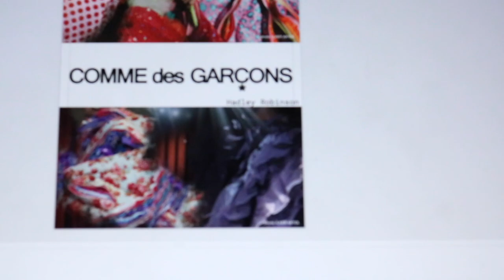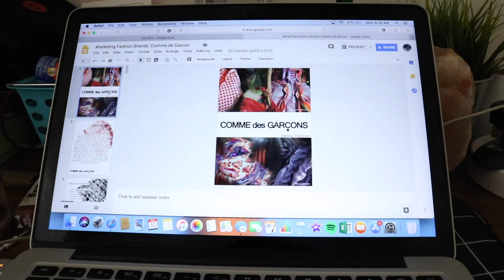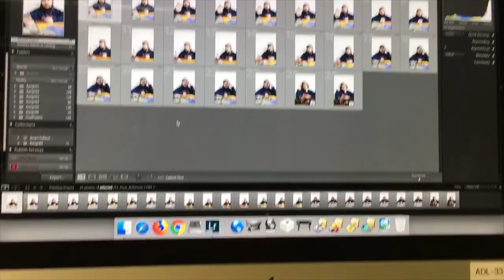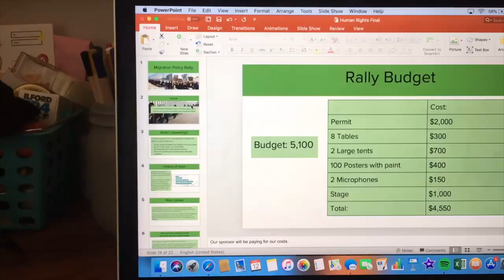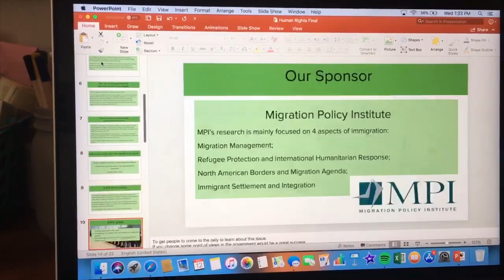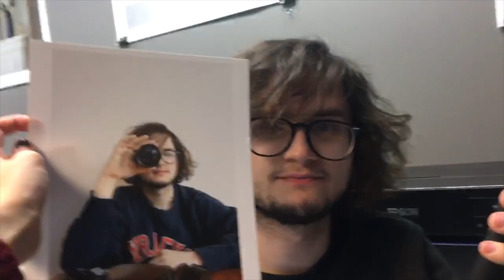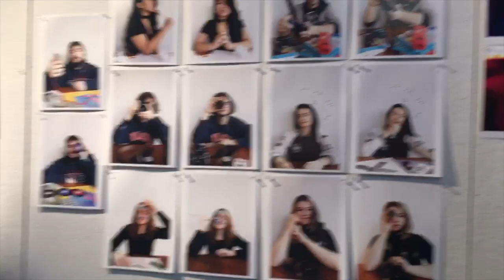FALL SEMESTER FINALS VLOG I Columbia College Chicago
☆ follow me ☆

☆ about me ☆

name? Hadley
age? 20
where I go to school?  columbia college chicago
where I am from? st.louis